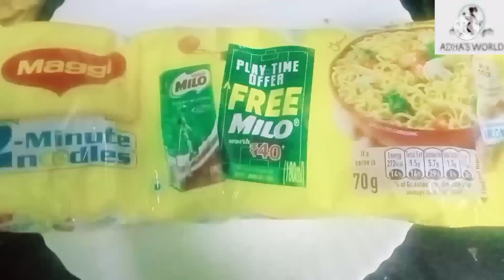കുട്ടീസിന് ഇഷ്ടമുള്ള ചിക്കൻ നൂഡിൽസ്🍜✨️ |easy and tasty|Malayalam||Adha's World